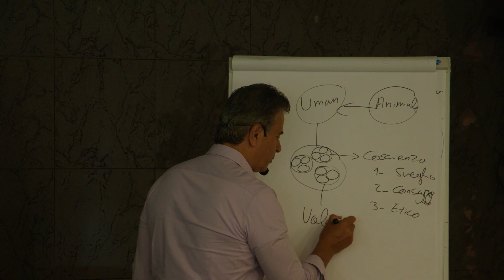Testimonianze degli studenti - Dr. Nader Butto / #10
Chi è il Dottor Nader Butto
Il Dr. Nader Butto è un cardiologo di fama internazionale, che ha ideato, creato e sviluppato il metodo della Medicina Integrativa Unificante. Già durante gli studi di medicina ed essendo una persona curiosa per natura, il dottor Butto esprimeva interesse per fenomeni che non hanno spiegazione in medicina e nella scienza convenzionale. Così cominciò a cercare risposte nell'ambito spirituale, nelle filosofie orientali e in vari metodi terapeutici alternativi.
In qualità di cardiologo, ha lavorato per trent'anni come emodinamista esperto presso uno dei principali ospedali israeliani, ampliando al contempo le sue conoscenze e ricerche in una varietà di campi olistici, tra cui lo studio della mente, la fisica (e in particolare la fisica quantistica), la matematica , la chimica, lo sciamanesimo e altro ancora, consolidando un approccio alla medicina innovativo, integrativo e unificante.
Il Dr. Nader Butto è attualmente un terapeuta di fama internazionale. Egli propone metodi diagnostici e terapeutici naturali di comprovata efficacia, è attivo nella ricerca e pubblica studi scientifici (oltre a libri), ci dona l'esempio di una vita di salute, luce e generosità, mentre continua a perseguire la sua missione di vita. Parla correntemente diverse lingue (italiano, inglese, arabo, ebraico e spagnolo), gestisce un centro terapeutico innovativo e unico a livello internazionale (che ha fondato in Israele) e insegna il suo metodo in tutto il mondo a decine di migliaia di persone.
** La Medicina Integrativa Unificante - la Medicina del Futuro **
La Medicina Integrativa Unificante, sviluppata dal Dr. Nader Butto nell'arco di oltre 25 anni, è diventata una filosofia di vita, e può anche essere definita la medicina del futuro, poiché integra pienamente (sia a livello olistico che scientifico) la medicina convenzionale e la medicina alternativa – unendo scienza e spiritualità, e le tre dimensioni umane – il corpo fisico, la psiche e l'anima (in altre parole, il piano biologico, quello energetico, il piano della coscienza e quello spirituale).
Il metodo combina strumenti del mondo della scienza e della spiritualità, spiegando, senza eccezioni, tutti i fenomeni fisici, spirituali e mentali.
Ad oggi, centinaia di terapisti sono stati formati per praticare il metodo del Dr. Butto. In alcuni paesi il suo metodo è già integrato nei programmi terapeutici istituzionali (per il trattamento di cancro, fibromialgia, trattamento di pazienti cardiaci, ed altro) e sta ottenendo il riconoscimento ufficiale dell'establishment medico.
** Trasformare la tua vita **
Il programma di formazione del Dr. Nader Butto è composto da sette moduli, ciascuno dei quali si orienta ad un preciso campo di studio. Questo programma è prima di tutto un percorso di sviluppo personale, mentale e spirituale e integra pratiche diagnostiche e di autoguarigione sviluppate dal Dr. Butto. Coloro che completano questo percorso possono proseguire avendo accesso al programma di certificazione terapeutica, riservato a coloro che sono interessati a fornire cure a livello professionale, divendando operatori.
** Un Approccio di Vita Integrativo **
In sostanza, la Medicina Integrativa Unificante è un approccio alla vita ancorato alla convinzione che la salute sia uno stato di completo benessere che tocca tutti gli ambiti della nostra vita. Il punto cardine è la necessità per ognuno di noi di esprimere sé stesso, realizzare la missione della nostra anima e portare il nostro contributo nel mondo. Questo approccio alla vita è in realtà una medicina preventiva, che mette a nostra disposizione un kit di strumenti completo e il cui obiettivo è quello di sostenerci durante tutto il nostro percorso di vita.